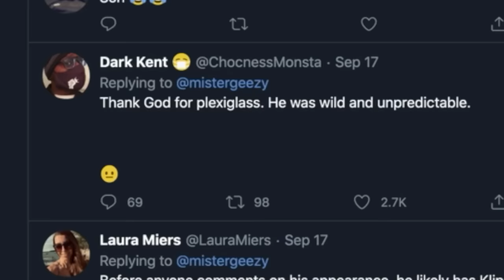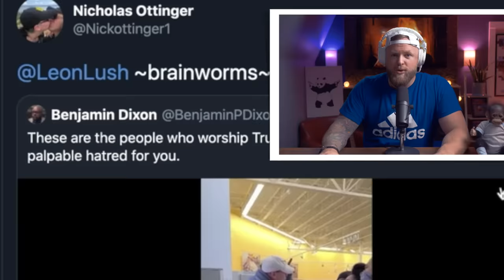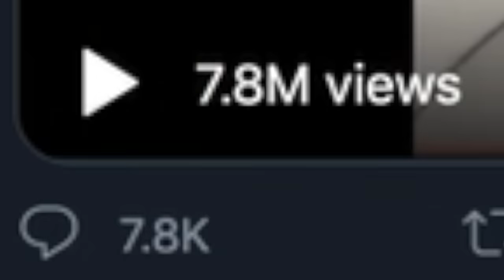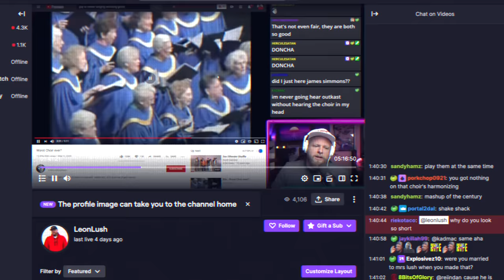Ruin your life in 30 Seconds or LESS (pt3)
New episode of Brainworms (ep3), where tapped individuals 'ruin their lives in 30 seconds or less' by not having the ability to use restraint in public.